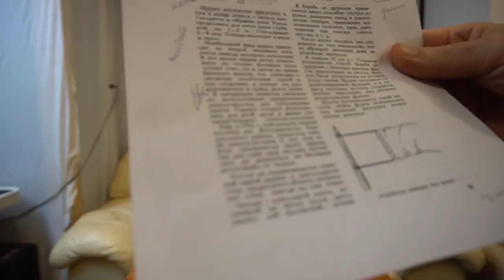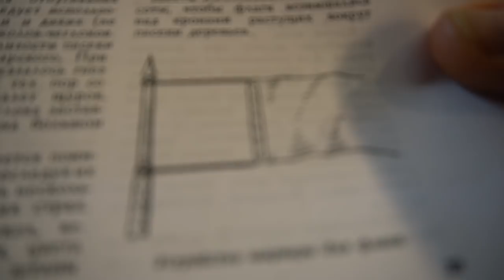№50 Бич Пчеловодства, Птица Щурка.Обмен опытом Пчеловодство.Пасека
Бич Пчеловодства, Птица Щурка.Обмен опытом  Пчеловодство.Пасека.